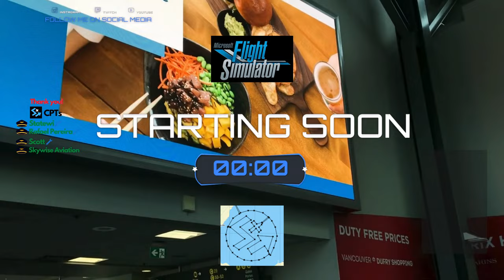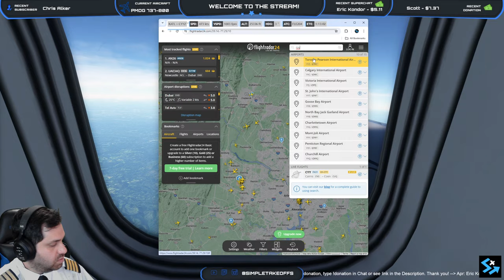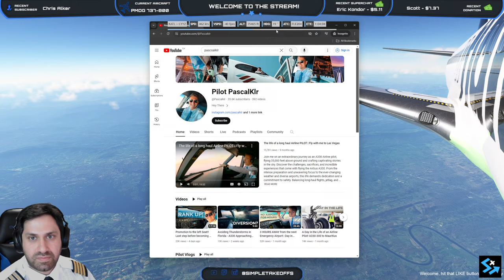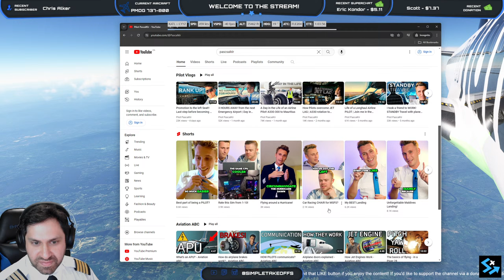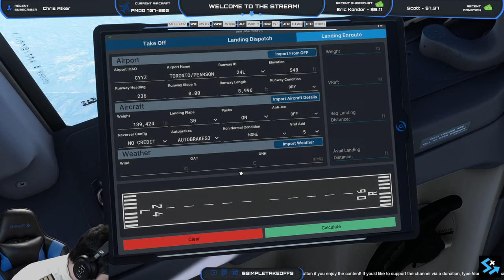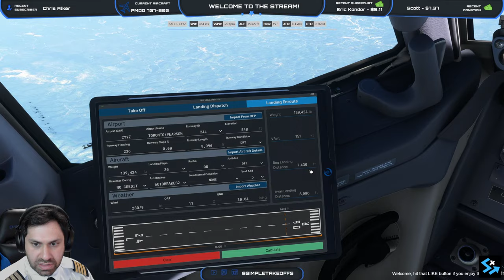737-800 ATLANTA to TORONTO Live | MSFS on VATSIM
Here is today's itinerary:

DEP: KATL Atlanta Hartsfield-Jackson Atlanta International Airport
ARR: CYYZ Toronto Pearson International Airport
AIRCRAFT: PMDG 737-800
SCENERY: FlyTampa CYYZ

Become a Channel Member and get access to Exclusive Perks like custom Badges and Emojis in chat, full resolution plane spotting videos, members-only live streams including input for flight locations and more!

Visit the links below to see the equipment I use and recommend for flight sim, plane spotting & live streaming! Thank you for your support!